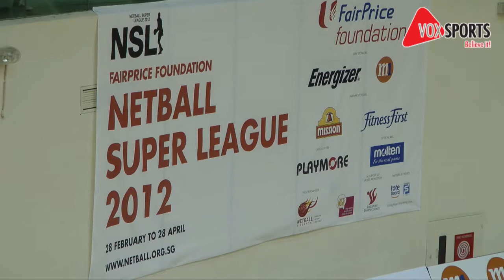Fairprice Foundation Netball Super League 2012 - (Nike Marlins VS Mission Mannas)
VOXSPORTS brings you exclusive highlights of our Featured Game-of-the-Week from the FairPrice Foundation Netball Super League (NSL), the premier local event for netball in Singapore!